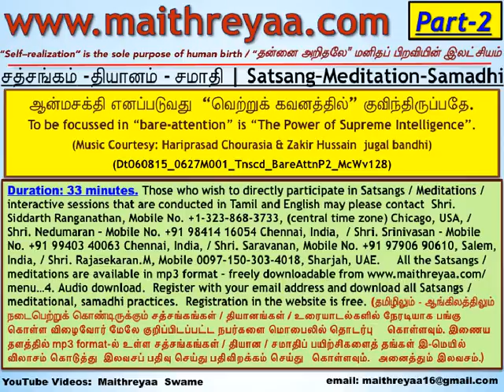தியானம் - சமாதி: ஆன்மசக்தி எனப்படுவது “வெற்றுக் கவனத்தில்” குவிந்திருப்பதே. (பாகம் - 2). (HwST16)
Title: தியானம் - சமாதி: ஆன்மசக்தி எனப்படுவது “வெற்றுக் கவனத்தில்” குவிந்திருப்பதே. (பாகம் - 2).  Meditation - Samadhi: To be focussed in “bare-attention” is “The Power of Supreme Intelligence”. (Part -2).(dt060815_0627M001_BareAttnP1). (Those who wish to directly participate in Satsangs / Meditations /interactive sessions that are conducted in Tamil and English may please contact Shri. All the Satsangs / meditations are available in mp3 format – freely downloadable Audio download.  Registration in the website is free. (தமிழிலும் - ஆங்கிலத்திலும் நடைபெற்றுக் கொண்டிருக்கும் சத்சங்கங்கள் / தியானங்கள் / உரையாடல்களில் நேரடியாக பங்கு கொள்ள விழைவோர் மேலே குறிப்பிடப்பட்ட நபர்களை மொபைலில் தொடர்பு கொள்ளவும். இணைய தளத்தில் mp3 format-ல் உள்ள சத்சங்கங்கள் / தியான / சமாதிப் பயிற்சிகளைத் தங்கள் இ-மெயில் விலாசம் கொடுத்து இலவசப் பதிவு செய்து பதிவிறக்கம் செய்து கொள்ளவும்.   அனைத்தும் இலவசம்.)
(dt060815 _0627M001 trscd BareAttn MacWvP2)